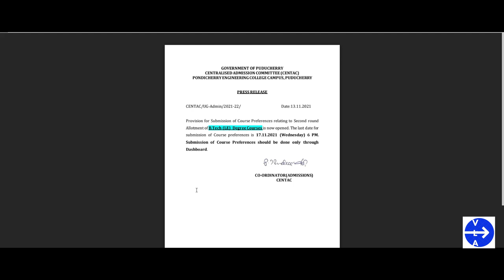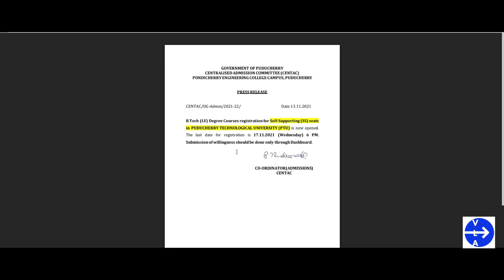CENTAC 2021 ROUND2 B.TECH LATERAL ENTRY EDIT COURSE PREFERENCE OPEN | CENTAC 2021 ROUND2 WILLINGNESS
CENTAC 2021 ROUND 2 ARTS & SCIENCE EDIT COURSE PREFERENCE OPEN | CENTAC 2021 ROUND2 WILLINGNESS OPEN

Hi Friends, CENTAC 2021 UG NON NEET ROUND 1 SEAT ALLOTMENT IS RELEASED FOR ARTS AND SCIENCE, THIS VIDEO COVERS CLARIFICATION ON SEAT ALLOTMENT. ALL the very BEST to all Selected Students.

Regards,
VLA